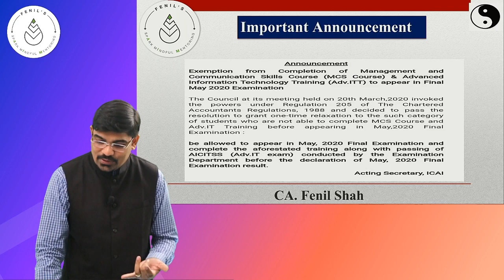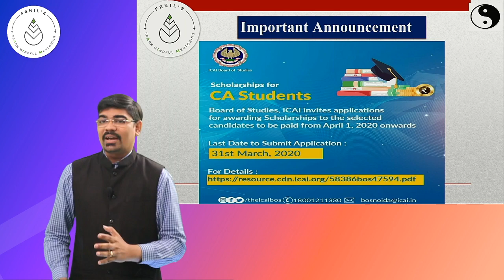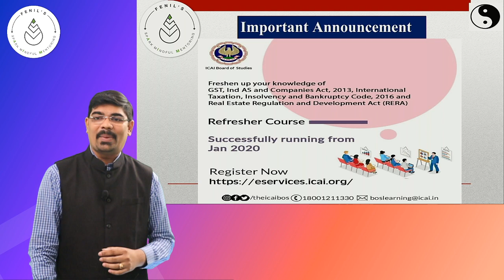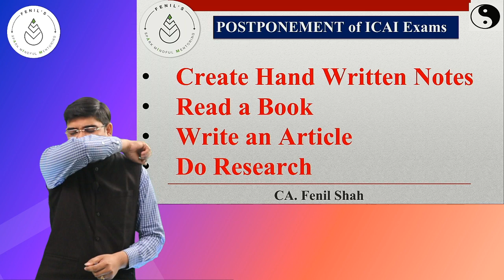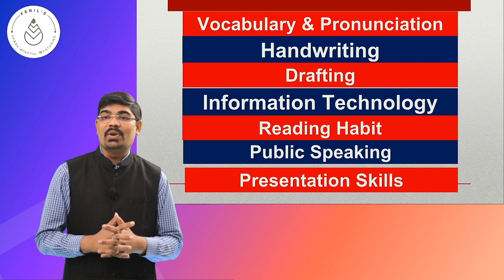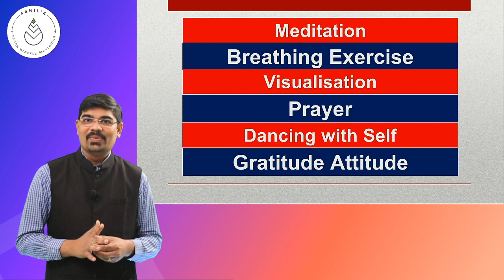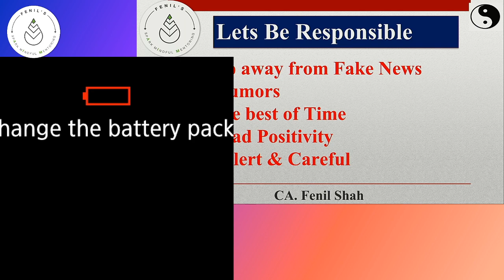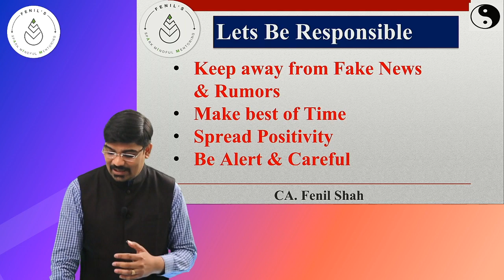Fenil Shah - Important Communication for Students of ICAI